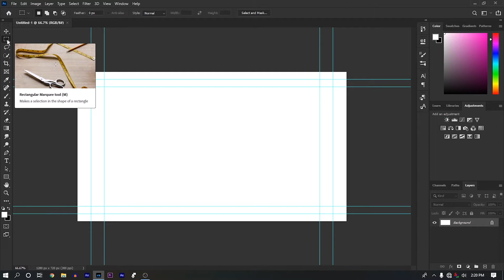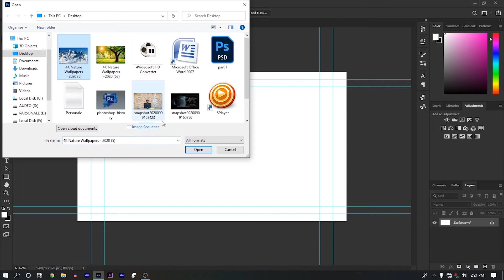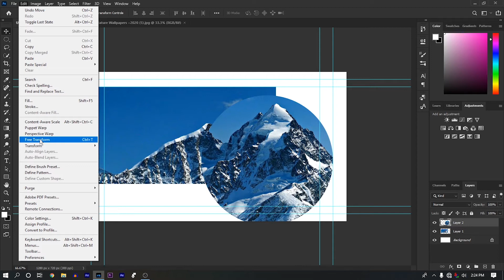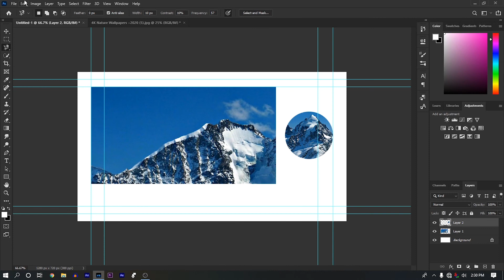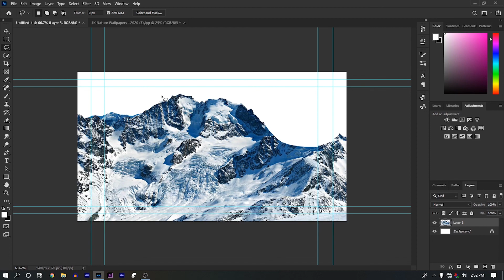Selection Tools | Adobe Photoshop CC Bangla Tutorial | Part 03 | Makhan Tech Bangla